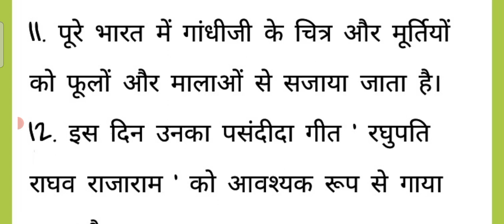10 lines Hindi Essay on Gandhi Jayanti लेख / निबंध - गांधी जयंती | Gandhi Jayanti par lekh#trending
10 पंक्तियों का लेख / निबंध  - गांधी जयंती
गांधी जयंती पर लेख निबंध हिंदी में
हिंदी में लेख निबंध - गांधी जयंती
गांधी जयंती पर लेख निबंध
15 पंक्तियों का लेख / निबंध  - गांधी जयंती पर
15 पंक्तियों का लेख हिंदी में
10 पंक्तियों का लेख हिंदी में
10 लाइंस का लेख गांधी जयंती पर
15 लाइंस का लेख रचना / निबंध हिंदी में
ऐसे इन हिन्दी ऑन गांधी जयंती